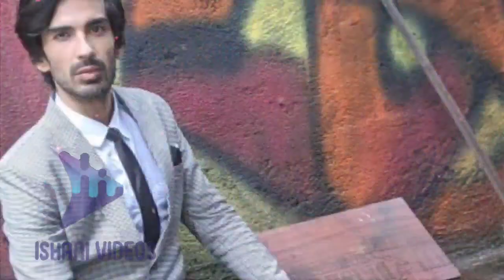Naagin 5 latest update | Bani’s real villain is Jai NOT Veer - नागिन 5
welcome to Ishani videos in this video you can get the latest update
about your favorite stars like :
mouni roy, adaa khan, aalisha panwar, surbhi jyoti, anita hasnandani, pearl v puri, Arjun bijlani, Karishma Tanna, karanvir bohra etc and also give updates on demand and related video of your favorite show :

Naagin bhagya ka zehreela khel, ishq mein marjawan 2, kumkum bhagya, kundali bhagya, ye rishte hai pyaar ke, yeh hai mohabbatein, Yeh jadu hai jinn ka, kasouti zindgi ke, naagin 5, ishq subhan allah, ye rishta kya kehlata hai, chhoti sardarni,